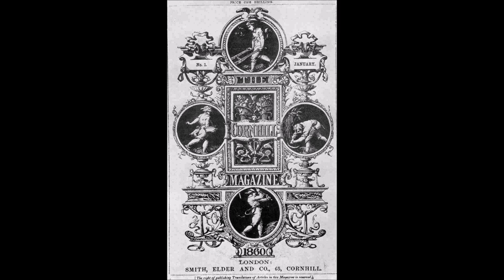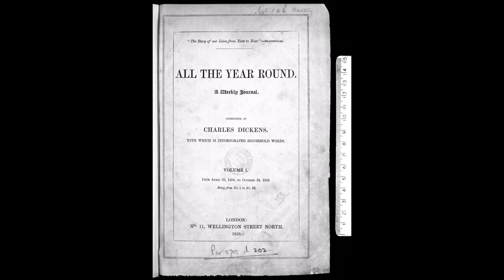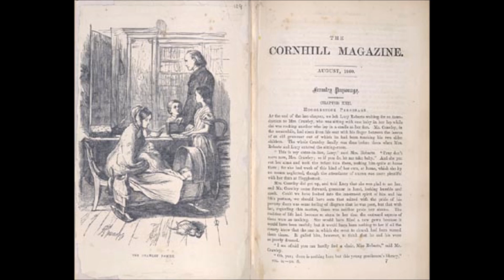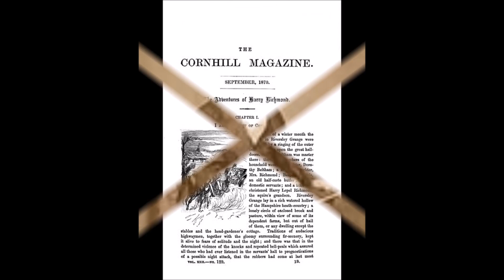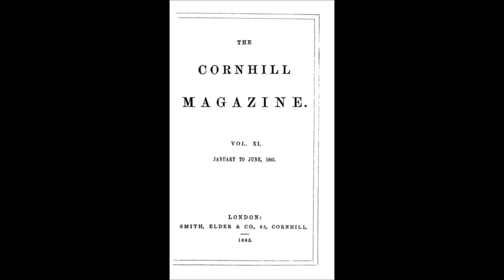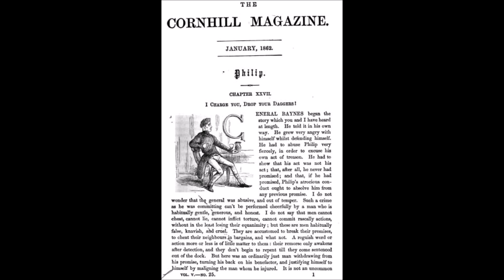The Cornhill Magazine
Bibliography:
-Cantor, Geoffrey and Gowan Dawson et al. Science in the Nineteenth-Century Periodical; reading the magazine of nature. Cambridge: Cambridge University Press, 2004.
-Colby, Robert A. "Into the Blue Water: The First Year of Cornhill Magazine Under Thackeray." VPR 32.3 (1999): 209-222.
-Horn, Anne. "Theater, Journalism, and Thackeray's Man of the World Magazine." VPR 32:3 (1999): 223-239.
-Maunder, Andrew. "Discourses of Distinction": The Reception of the "Cornhill Magazine", 1859-60.” VPR 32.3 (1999): 239-258.
-North, J.S. The Waterloo Directory of English Newspapers and Periodicals. Series 3, 2015.
-Terry, R.C. Victorian Popular Fiction 1860-80. Springer, 1983.
-“The Cornhill Magazine.” The Victorian Web.